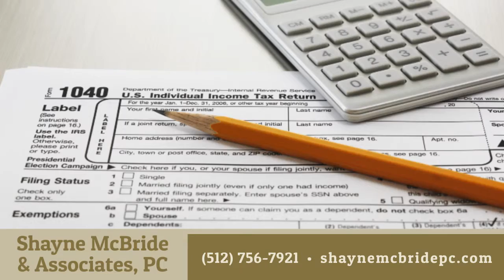Shayne McBride and Associates, PC | Tax Preparation and Bookkeeping in Burnet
Since 1990, Shayne McBride and Associates, PC has been providing quality, personalized financial guidance to local individuals and businesses. Shayne McBride and Associates, PC's expertise ranges from basic tax management services to more in-depth services such as financial statements and financial planning. The strength of any professional services firm lies in the caliber of personnel who lend their expert advice and perform work on behalf of clients. Our relationships with clients extend beyond financial recordkeeping and reporting. We genuinely care about their well-being and work diligently to help them succeed personally and professionally. To learn more about how we can help you, visit us online today!